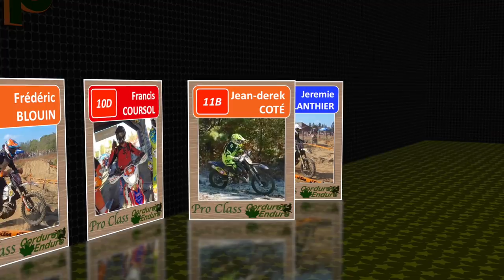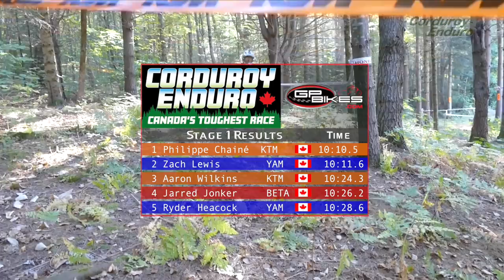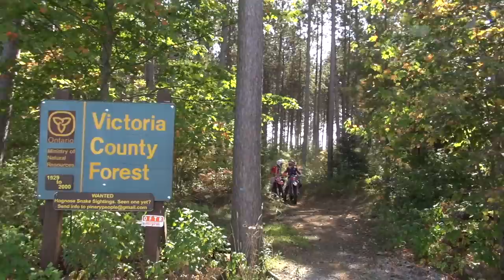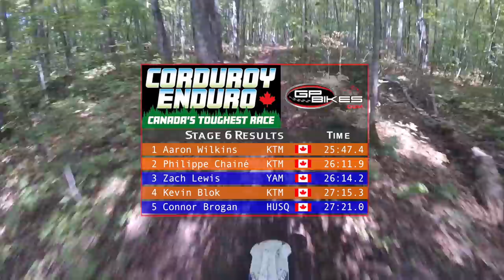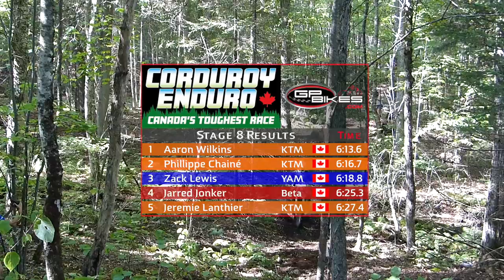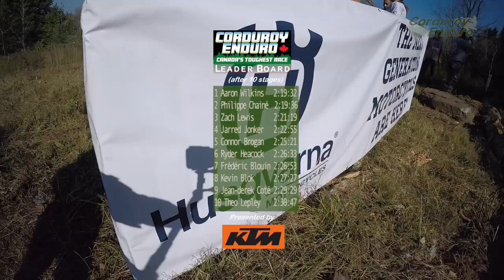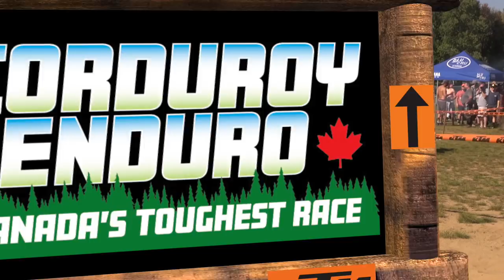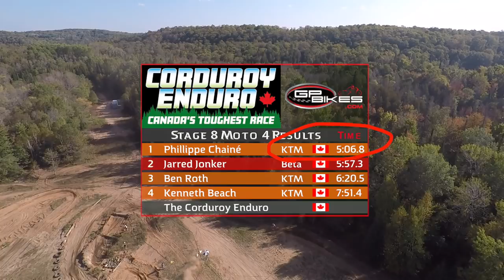Corduroy Enduro Full Race Coverage 2017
Made possible by ProMation.
Commentators: Pat Gonsalves with Blair Sharpless
A Bellistic Films Production.
The Corduroy Enduro is a Registered Trademark of the British Empire Motor Club.
Full video credits will be published at the end of the series with our full race coverage production.  Video work by: the Bellistic crew.